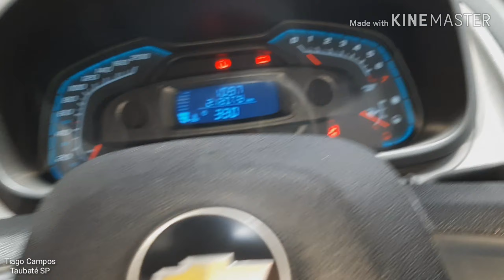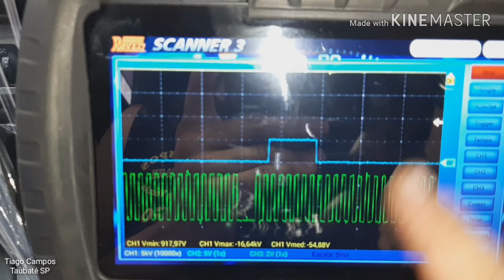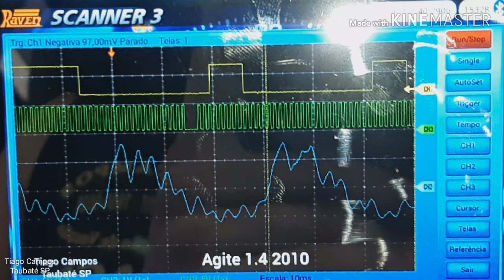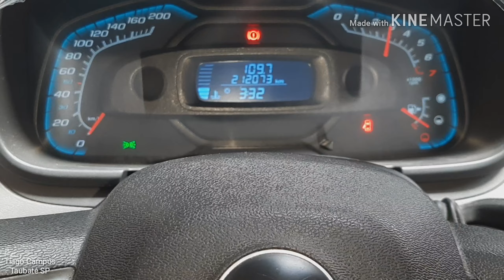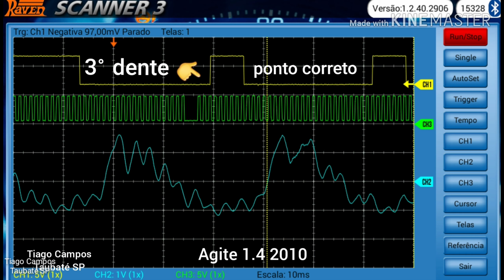Chevrolet Agile 1.4 2010 (parte1) sem potência, alto consumo e gerando código de falha P0300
(Parte 1) - Este Agile chegou em nossa oficina com reclamações do cliente que não tinha potência e acendendo luz de anomalias ao acelerar a acima de 2000 rpm, acompanhem o vídeo e deixe seu like.

V José Taubaté-SP
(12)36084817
Tiago Campos e Anderson Campos